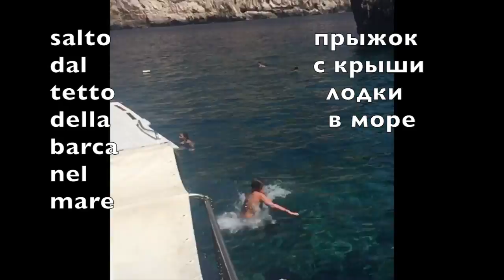Путешествие по Италии | о. Сардиния.. круиз прыжки в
Видео о путешествие по Италии. Как путешествовать самостоятельно? А вот так!.
В этом видео я сняла наш мини-круиз по заливу Альгеро ( о. Сардиния). Покажу вам нереальную красоту Сардинии. Прыжки с крыши лодки в морскую бездну  и вообще.. смотрите, как это было!

A parte YOUTUBE mi trovi su 😎👉🏼:
Где меня найти, кроме ютуба😎👉🏼:

Всё! устала! Уежаю! Собираю чемодан!